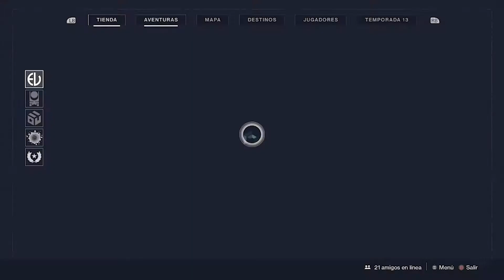Uniocracia - Diseño de Anarquía [Destiny 2]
Buenos días.

Aquí otro video mostrando cómo se ven los diseños exóticos equipados por si les interesa comprar alguno, en esta ocasión toca el de la Anarquía, en venta durante esta semana por polvo :D